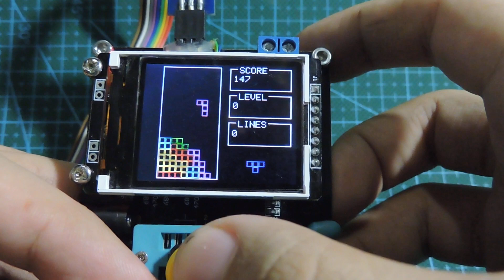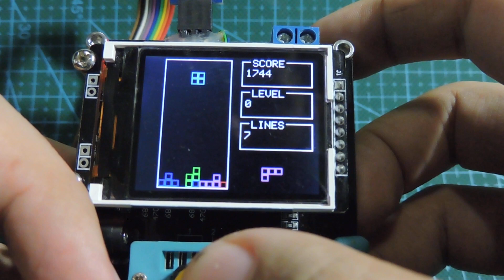Tetris running on a GM328A LCR meter